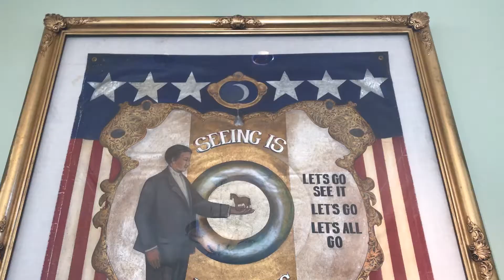FunPossible Bon Voyage Breakfast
Have you ever been to a Disney character breakfast? It's one of our very favorite things to do! Not only do you get a great meal, you also get to take pictures with your favorite characters WITHOUT waiting in line! It's pretty amazing.

Today's episode takes us to the new Bon Voyage Breakfast at the Boardwalk Resort in Walt Disney World. It features the princesses Ariel and Rapunzel, as well as Flynn Ryder and Prince Eric. The restaurant, Trattoria al Forno, is a beautiful Italian restaurant that overlooks the Boardwalk lake that leads to Epcot center. Enjoy!